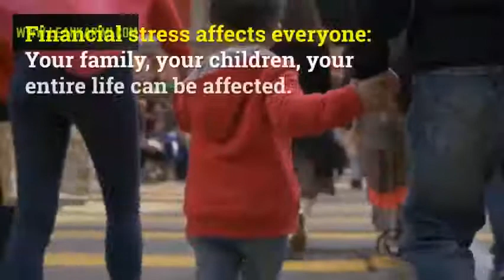About Author Leah Karimi